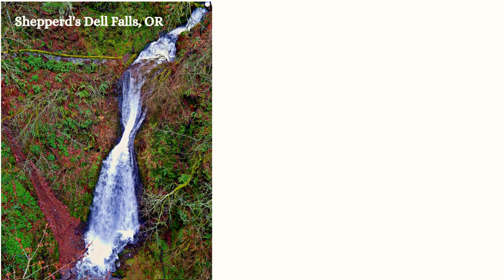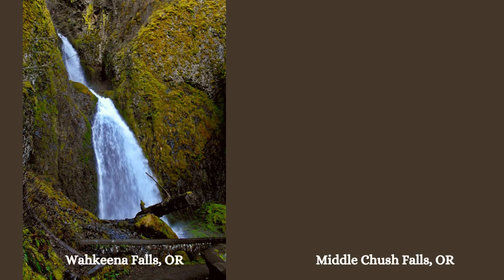Waterfalls of Oregon - A Showcase of Falls in the Beaver State - Video Slideshow Presentation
I am a scenic/nature photographer and author in Redmond, OR. I offer photos from around the Pacific NW. I am also an author of travel books and I market photo products featuring my photos.

For more information about HILLS OUTDOORS go to:
hillsoutdoors.net